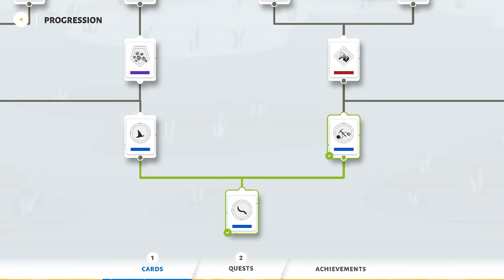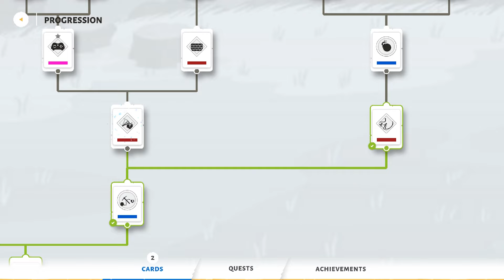ทำภาระกิจปลดล็อค บอมเบอร์ Stick war saga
Stick war saga คลิปนี้เราจะไปทำการปลดล็อคบอมเบอร์ออกมาใช้งานนะครับ ก็จะมีเงื่อนไขก็คือการใช้ซีเคร็ททูนเนล ชนะในโหมดจัดอันดับให้ได้ 4 ครั้งนั่นเอง แต่มันก็มีวิธีง่ายๆอยู่ นั่นก็คือ เปย์ตัง 555